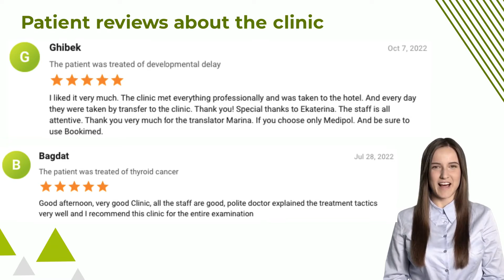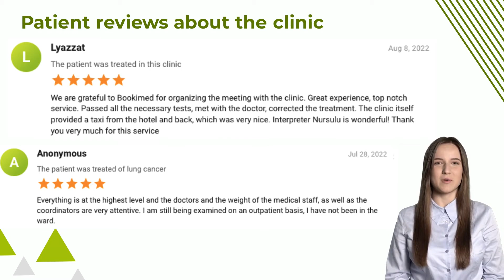Medipol Mega University Hospital: diagnostics and treatment in Turkey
Medipol University Hospital is one of the largest multi-specialty medical institution in Turkey. Daily, over 1,200 patients trust their health to Medipol's experts. The hospital is equipped with advanced technologies, i.e, Da Vinci Surgical System, Cyber and Gamma Knives. Doctors specialize in cancer, neurological, and cardiovascular treatment. Organ transplantation, bone marrow transplant and IVF are among key specialties of the hospital.
Medipol Mega Hospital Complex is equipped with modern facilities, such as the revolutionary technological systems HIFU (High Intensity Focused Ultrasound), which helps to conduct non-invasive surgery to treat prostate cancer, bone marrow, and uterine myoma. Modern techniques (e.g. EVAR-TEVAR) are successfully used in the treatment of aortic enlargement, TAVI allows to replace heart valves without surgery.